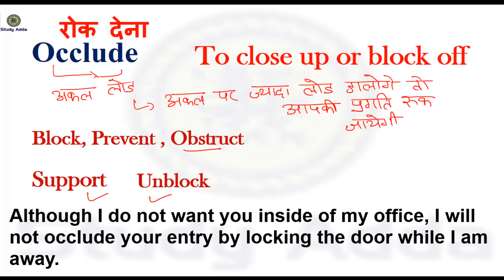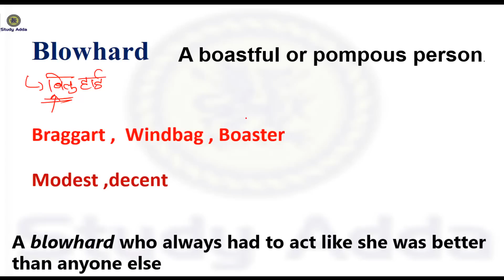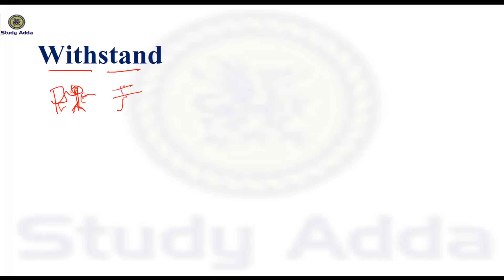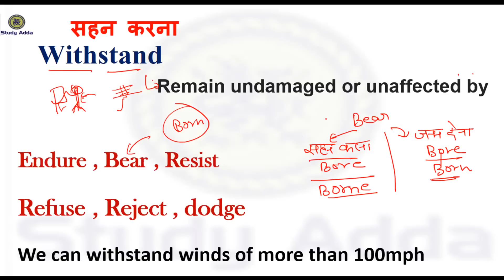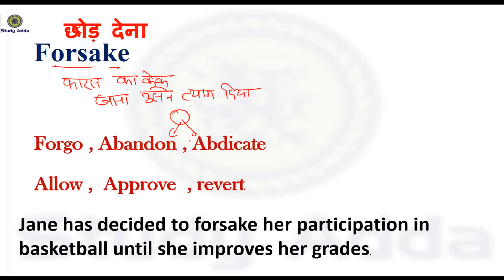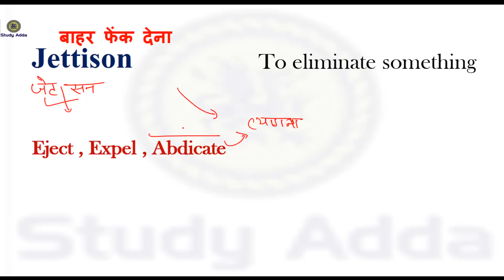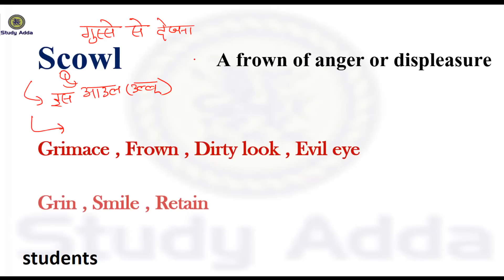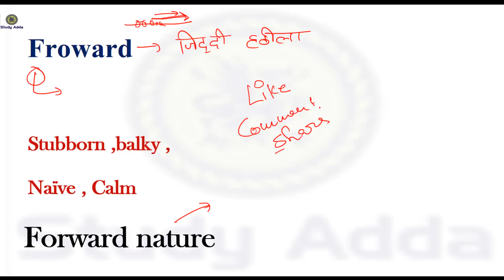Vocabulary for SSC CGL,SSC MTS ONLINE,SSC CPO SI and Bank PO 2017: Tricks with Hindi Meanings PART 3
this is part 3 of vocab series ,in this video we learn about vocab with new Technic  which is important for upcoming exam like ssc mts ,ssc chsl ,ssc cgl pre , bank and for  all competitive exam
                          or
Directly in Bank Account via UPI, BHIM,
or Phone pay app 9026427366 @upi